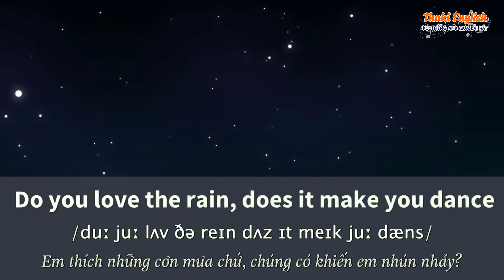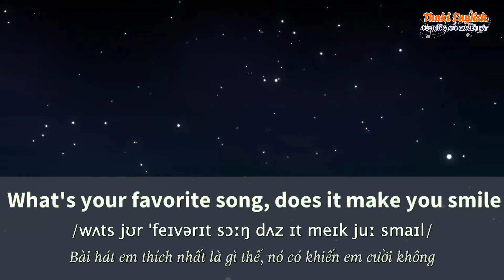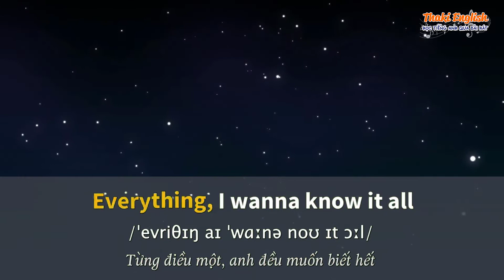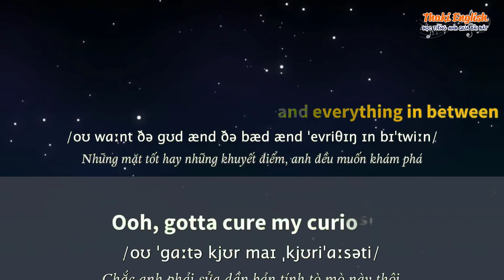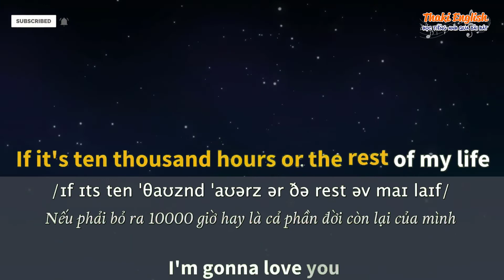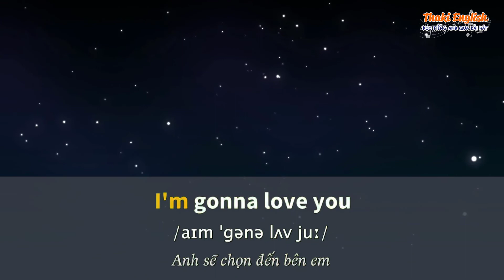Học tiếng Anh qua bài hát - 10,000 HOURS - (Lyrics+Kara+Vietsub) - Thaki English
ღ Song: 10,000 HOURS
ღ Singer: Justin Bieber, Dan + Shay

Ooh, yeah

And I might never get there, but I'm gonna try (Yeah)
Yeah
And I...
● Artwork by?

Từ khóa tìm kiếm: học tiếng anh qua bài hát dễ nhất,học tiếng anh qua bài hát,hoc tieng anh qua bai hat,10000 hours,10000 hours karaoke,10000 hours lyrics,10000 hours lyric,10000 hours vietsub,megastar english,lyrics,vietsub,karaoke,lyrics 10000 hours,justin bieber 10000 hours,thaki,thaki english,lyrics video,10000 hours justin bieber,lyrics 10000 hours justin bieber dan + shay,yrics 10000 hours justin bieber,dan + shay lyrics 10000 hours